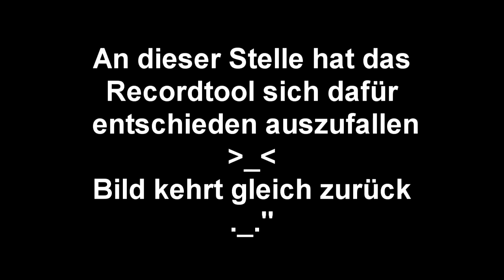Let's Play Eternal Sonata (Blind!) [42] - Unicorn Horn! [HD]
Die Videosequenz ist etwas leise ^^